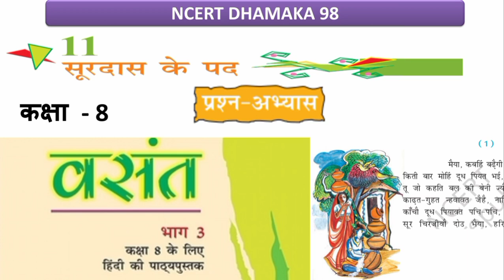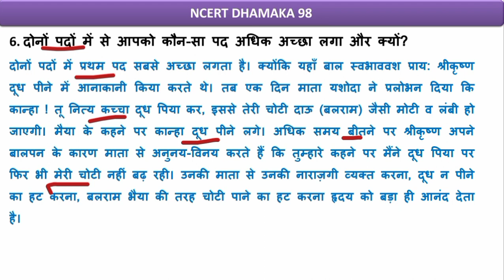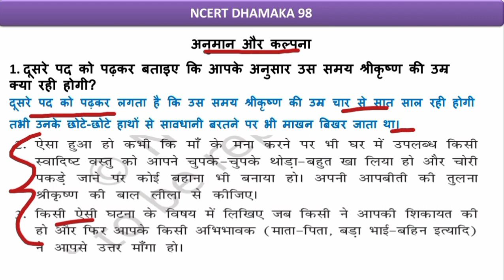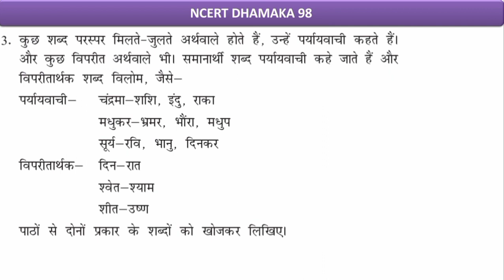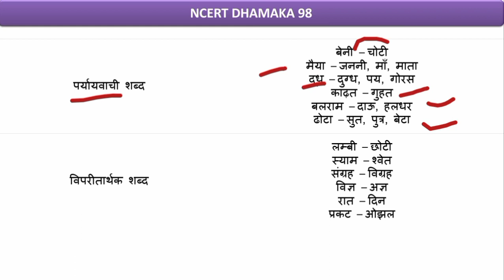class 8 hindi chapter 11 surdas ke pad question answer | class 8 vasant chapter 11 Question answer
✔️ Class: 8th
✔️ Subject: Hindi
✔️ Chapter: Surdas Ke Pad
✔️ Topic Name: Class 8 Hindi Chapter 11

class 8 hindi chapter 11 surdas ke pad question answer,
class 8 vasant chapter 11,
class 8 hindi surdas ke pad ka question answer,
class 8 hindi sure questions,
class 8 hindi chapter 11 ka question answer,
class 8 hindi surdas ke pad question answer,